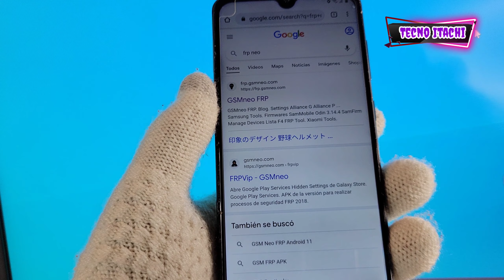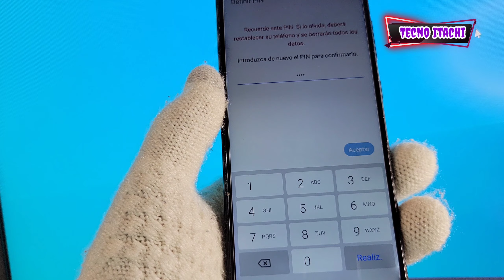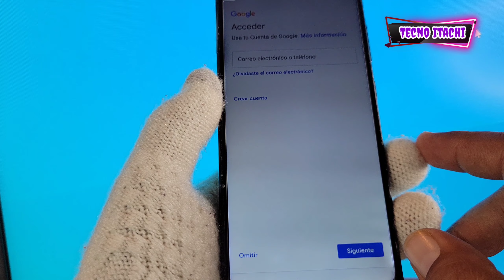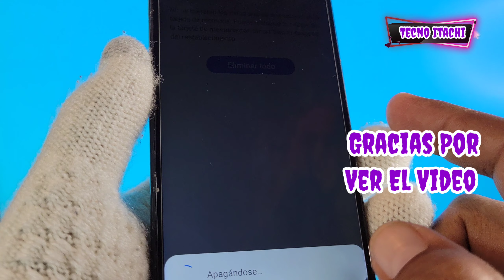Borrar Cuenta Google Samsung A31 Android 10 Último Parche De Seguridad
como saltar el bloqueo de cuenta google Samsung a31 último parche de seguridad totalmente gratis